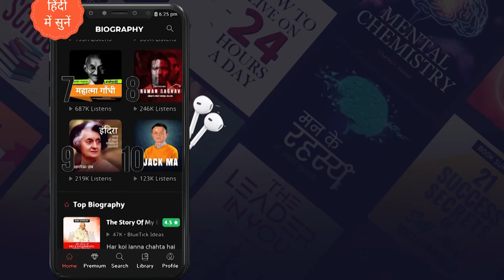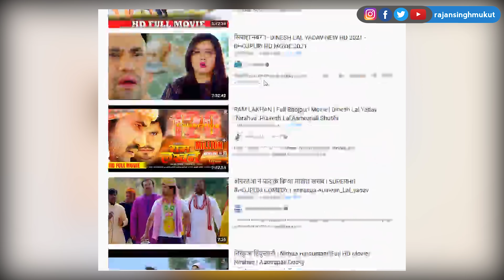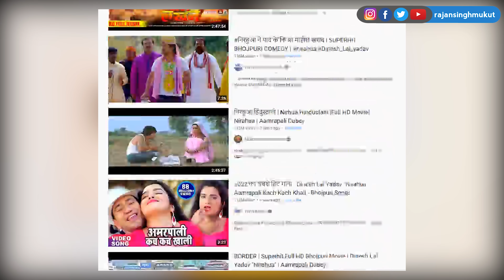End Of Bhojpuri Film Industry Explaind By Rajan Singh Mukut.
Download KUKUFM

Please don’t go out of your way to hate on anyone | talk about in my videos,
this channel is to entertain people and usually focus on joking about
what the people are doing not the individual themselves, also here if I

discuss any social topic my aim is just to make people understand it in
an entertaining way, here! express my point of view over certain things
and I totally respect everyone else's belief, please don't spread hate Instagram

ref_src=twsrc%5Egoogle%7Ctwcamp%5Eserp%7Ctwgr%5Eauthor